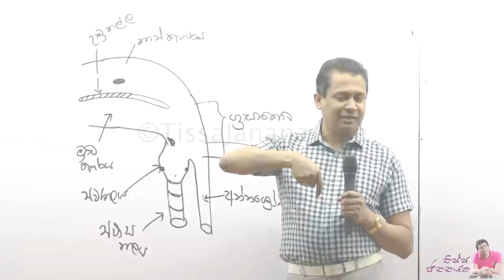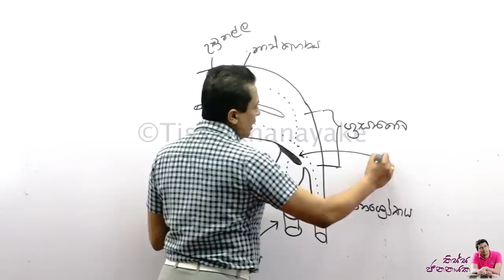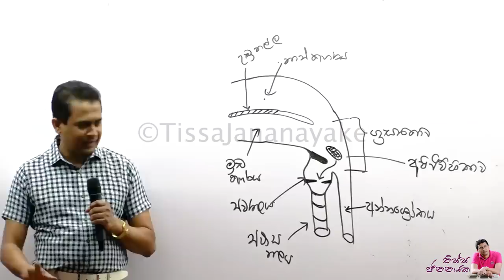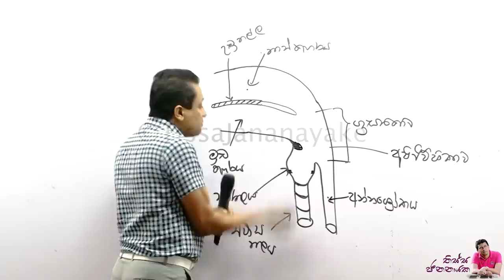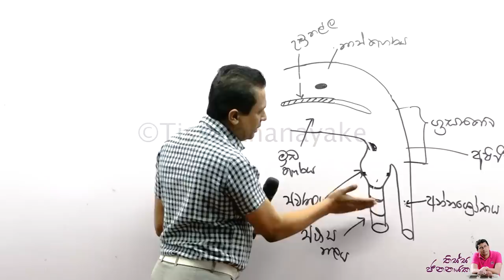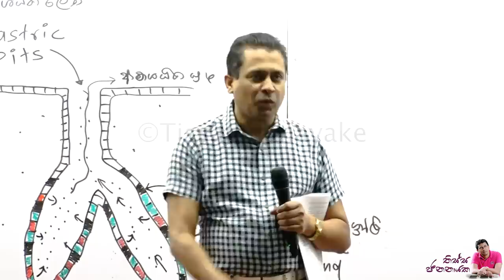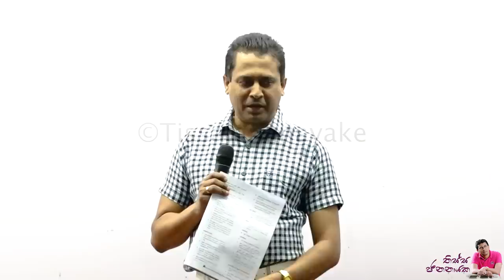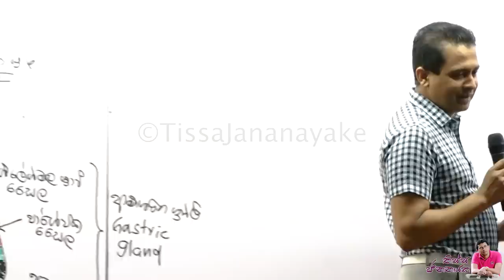Tissa Jananayake - Episode 202 | ඉස්මෝල්ලේ යනවා කියන්නේ මොකක්ද?